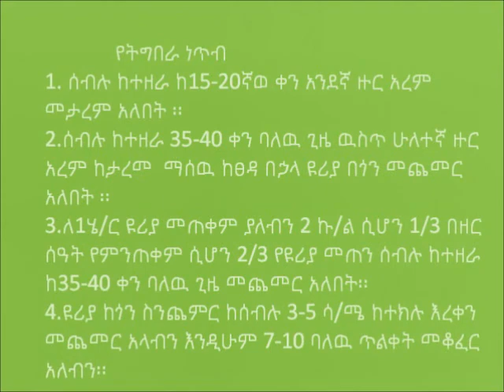Baso Liben_Urea Side Dressing on Wheat